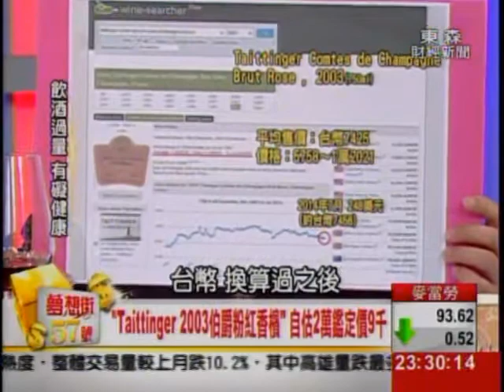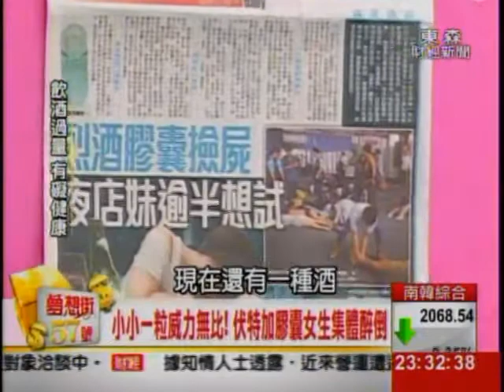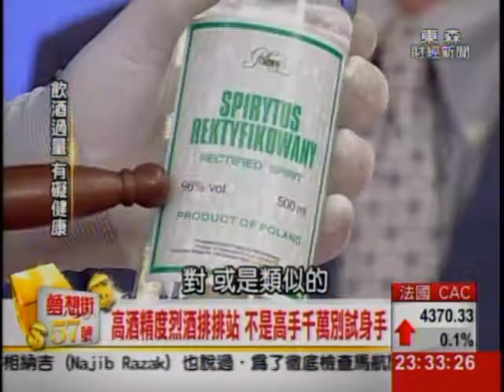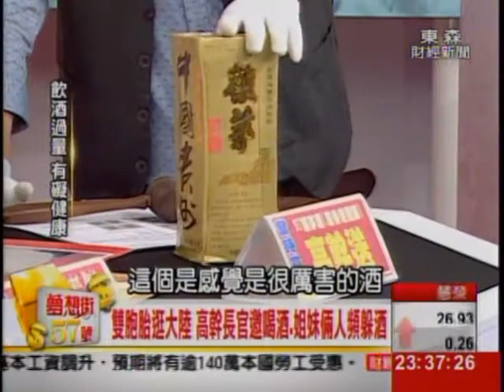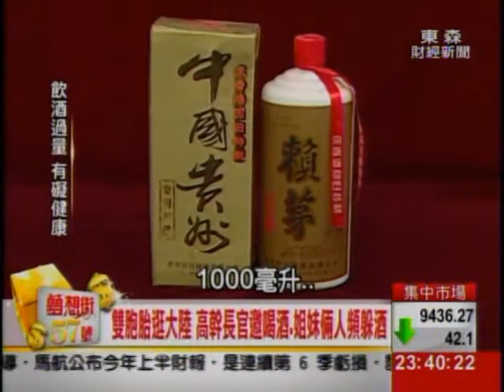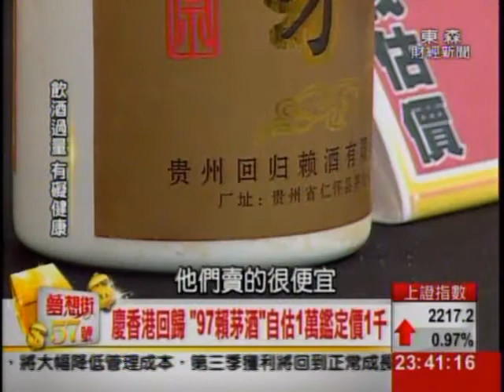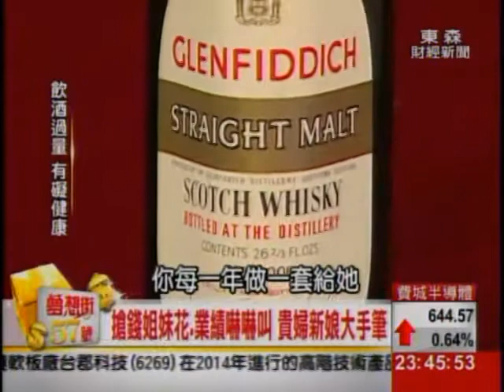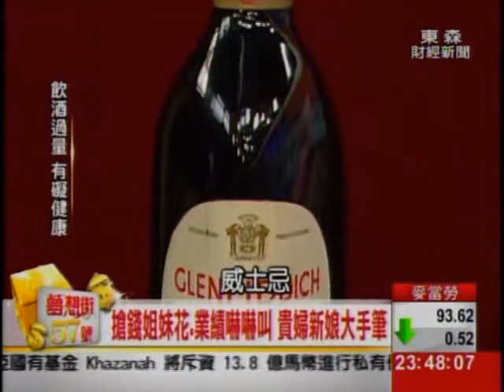夢想街57號 2014.08.29(行腳節目主持人酒界無國界)3-2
◎4根牙籤的魔術秀!!
看老酒林如何以牙籤
拉出陷在瓶內的軟木塞!

◎TORRES 黑牌 1998
打遍天下無敵手?!
品質勝過價值
專家鑑價多少?

◎"烈酒膠囊"暗藏危機?
夜店喝酒要小心
女性不得不知!

◎未成年請勿吃"霜淇淋"?!
是什麼口味的霜淇淋
讓現場的成年人搶著吃

◎夏日炎炎
今晚節目讓你
涼快一整晚